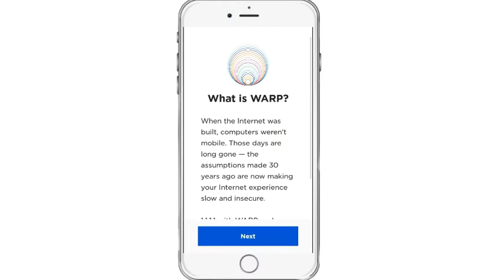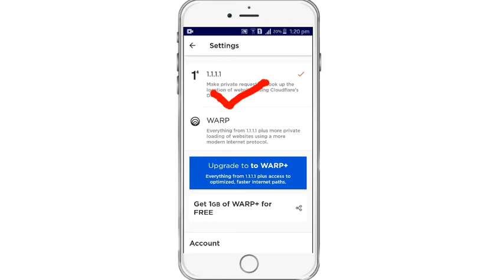How To Make Your WiFi Speed 100% Faster || Slow WiFi लाइ Fast बनाउने तरिका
How ro make Wi-Fi faster is made for internet user to make them learn how  they can speed up their internet speed for this they have to install one application form play store named
.faster and safer internet.
        Hope you liked the video

*Technical World is authorized to upload this video .Unauthorized downloading and duplicating on any other youtube channel is strictly prohibited and may lead to claim/strike by YouTube.

✒Technicalworld4U

📜share the videos to your friends
Camera used
📷Samsung galaxy grand prime /selfie camera
📱🎬Video editor used
In shot video and photo editor
🎤Mic used
Default mic /samsungs phone

©️Technical World

---***. Aayush Aryal. ***---